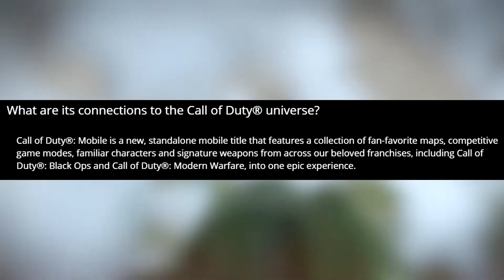Call of Duty On Your Phone | Call of Duty Mobile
It just got announced last night that Call of Duty  is coming out with a mobile app!!! Soon we will be able to play Call of Duty on our phone!

Gamertag: FTGamingYT
Steam Name: OfficialFTG

My Custom PC Specs:

Capture Card
CPU Cooler